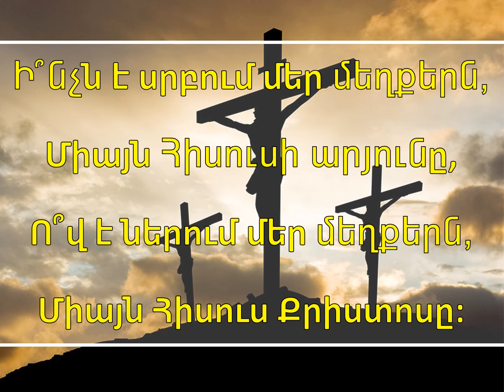Երգ․ Միայն Հիսուսի արյունը